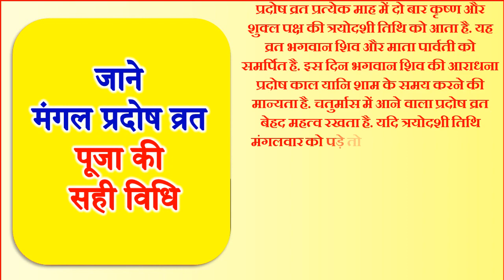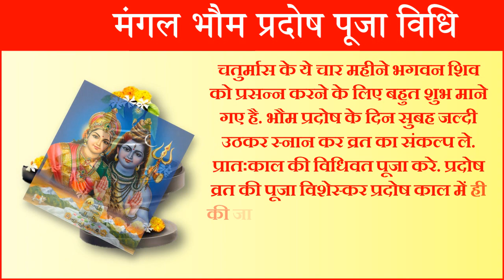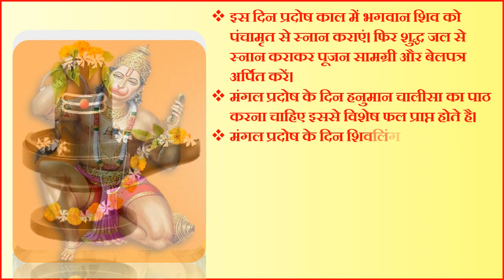Pradosh Vrat kab Hai | November Pradosh Vrat 2021 Date Time | कार्तिक मंगल प्रदोष पूजा विधि उपाय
कार्तिक प्रदोष व्रत 2021 कार्तिक मंगल प्रदोष व्रत 2021 प्रदोष व्रत कब है प्रदोष काल किसे कहते है प्रदोष व्रत में क्या खाना चाहिए प्रदोष व्रत में नियम प्रदोष व्रत की पूजा विधि प्रदोष व्रत में पूजा कब की जाती है मंगल प्रदोष व्रत कथा हिंदी में प्रदोष उपाय प्रदोष काल पूजा विधि प्रदोष व्रत उद्यापन विधि प्रदोष व्रत क्या है शनि प्रदोष के फायदे प्रदोष व्रत 2021 हिंदी लिस्ट त्रयोदशी व्रत साल 2021 नवंबर माह प्रदोष व्रत तिथि पूजा विधि प्रदोष व्रत तिथि प्रदोष व्रत पूजा विधि प्रदोष व्रत का महत्व व लाभ शनि प्रदोष व्रत महाउपाय प्रदोष व्रत 2021 प्रदोष व्रत कैलेंडर प्रदोष व्रत तिथि 2021 प्रदोष व्रत खोलने का समय प्रदोष व्रत कैलेंडर 2021 प्रदोष व्रत डेट 2021 प्रदोष व्रत 2021 प्रदोष व्रत 2021 लिस्ट मंगल प्रदोष व्रत कब है 2021 कार्तिक भौम प्रदोष पूजा का शुभ मुहूर्त 2021